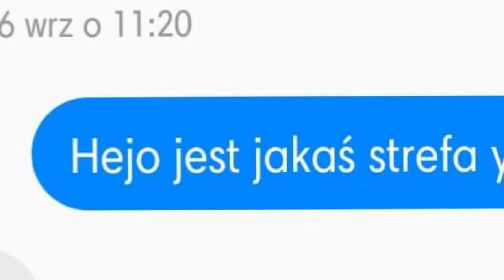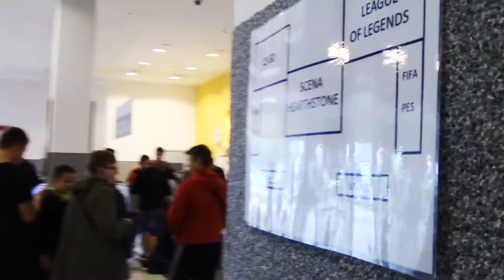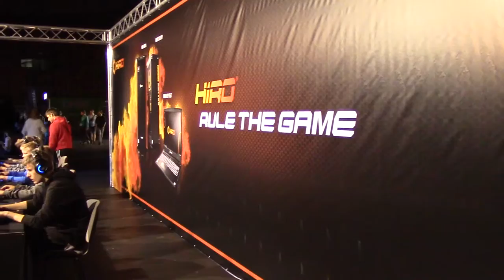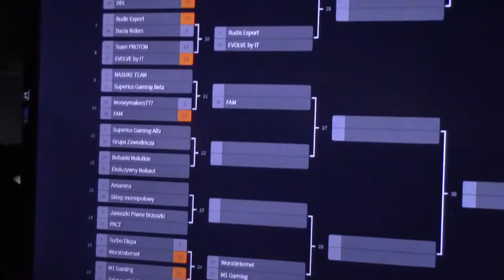🎮Let's Play Częstochowa 2018 - WIDEORELACJA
🔽CZYTAJ OPIS - ROZWIŃ🔽

Po ostatnim evencie "Paintball z Rojem" postanowiliśmy wybrać się na kolejny, tym razem jest to turniej esportowy Let's Play Częstochowa. Zobaczcie sami co tam zastaliśmy... zapraszam do oglądania!

🔥💥 5 MOICH NAJLEPSZYCH FILMÓW! 💥🔥